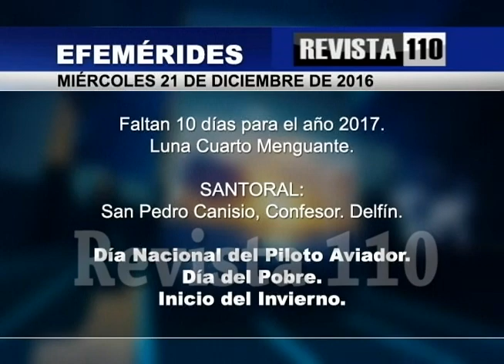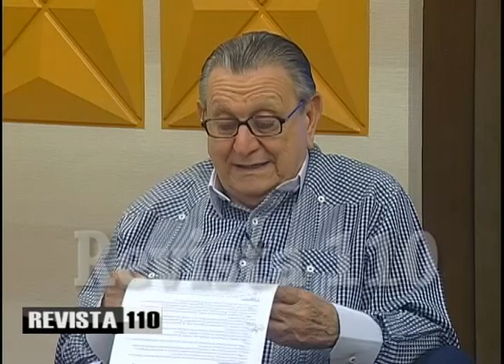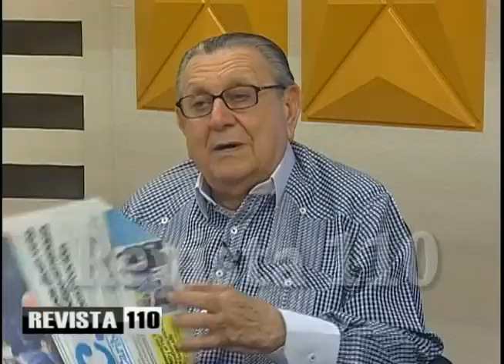Hazim comenta los principales acontecimientos del 2016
El doctor Julio Hazim enumeró los principales acontecimientos del 2016, destacando la reelección del presidente Danilo Medina, los daños causados por lluvias en distintos pueblos, las declaraciones del embajador de Estados Unidos, la designación del nuevo arzobispo de Santo Domingo, la alianza entre los dos partidos fundados por Juan Bosch y la muerte de connotadas figuras nacionales.
En el plano internacional Hazim destaca como hechos de méxima trascendencia en el año la muerte de Fidel Castro en Cuba, la guerra contra el ISIS, el triunfo en elecciones de Estados Unidos de Donald Trump, las destituciones e investigaciones en Brasil por el caso Lava Jato, la lucha por un referendo revocatorio en Venezuela, el intento de reelección de Evo Morales en Bolivia, el Brexit y el acuerdo de paz en Colombia.
En otros temas Hazim habló acerca de los ataques de que es objeto el presidente del PRD, Miguel Vargas Maldonado, indicando que el propósito de quienes los promueven es debilitar su alianza con el PLD, además de hacer un amplio análisis del modus operandi de los suplidores del estado, que en algunos casos pagan a empresarios para que no presenten sus propuestas en licitaciones para adquirir bienes y servicios.